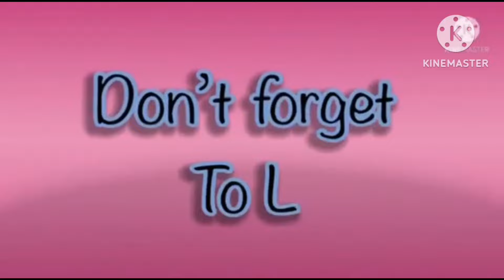super cool hickory dickory docks | best fx effects | elephant 🐘 scene